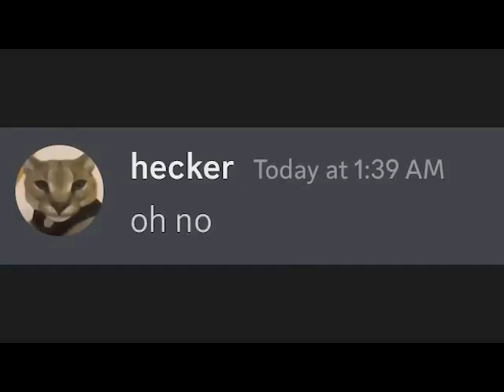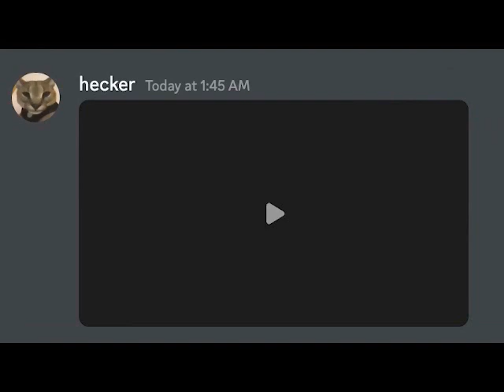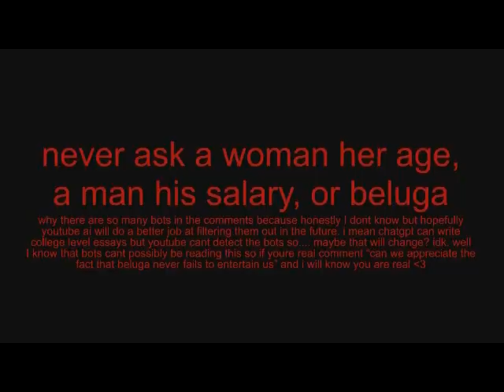how i make vids (reverse video)